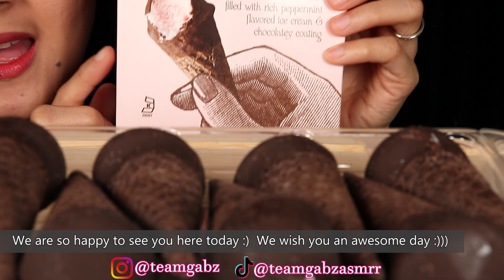ASMR: EATING MINI ICE CREAM CONES *TRADER JOE'S* CHOCOLATE PEPPERMINT (No Talking) crunchy eating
If you love ice cream, this video is for you. This video is intended to entertain you, to help you relax, and to help you feel satisfied. ASMR: EATING MINI ICE CREAM CONES *TRADER JOE'S* CHOCOLATE PEPPERMINT (No Talking) crunchy eating

‼️This video may contain loud sounds of chewing, improper eating style, and whispering. We do it only for the sake of the video and the satisfaction of the ASMR viewers. KINDLY SKIP THE VIDEO if you do not like it. Thank you!